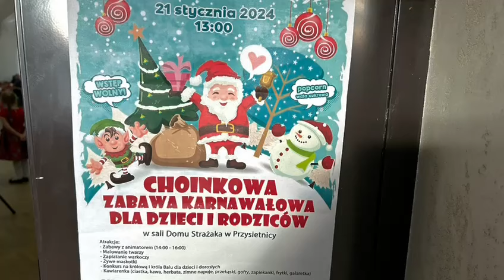Policyjny miś POPO - uczył i bawił w Przysietnicy / video: KPP Brzozów